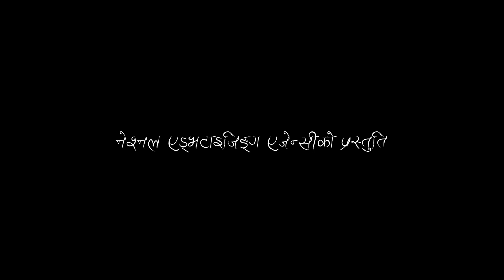तलुवागढी । Taluwagadhi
सिद्धिचरण नगरपालिकाको पर्यटकीय गन्तव्य

तलुवागढी

ओखलढुंगाको सिद्धिचरण नगरपालिका र मानेभञ्ज्याङ गाउँपालिकाको सीमानामा अवस्थित छ तलुवागढी । चौधौँ शताब्दीतिर निर्माण भएको यो गढीको भग्नावशेष अझै पनि सुरक्षित छ ।

तत्कालीन समयमा मकवानपुर कब्जा गरेपछि सेनबंशी राजाहरुले यहाँका किरात राज्यमाथि आक्रमण गरेका थिए । सो समयमै तलुवा गढीबाट तोलवा राजाले सेनबंशी राजाहरुसँग लडाई लडेको इतिहास छ । अहिले पनि यो गढीको पर्खाल, बंकरलगायतका संरचना स्पष्ट छन् । तलुवागढीको डाँडामा जनुकादेवी मन्दिर रहेको छ ।

तलुवागढीको दक्षिणपूर्वमा हालको सिद्धिचरण नगरपालिका १ तलुवा पर्छ । दक्षिण पश्चिममा मानेभञ्ज्याङ गाउँपालिका १ र उत्तर पश्चिममा सिद्धिचरण नगरपालिका वडा नं २ पर्छ । ऐतिहासिक महत्व बोकेको यो गढी पर्यटकीयस्थलका रुपमा समेत परिचित छ । यहाँको गढीको गोलो घेरामा रेखाङ्कित बंकरसहित अन्य संरचना,  मन्दिर र यहाँबाट देखिने आसपासका पहाडी भूगोल लोभलाग्दा छन् ।

तलुवा गढीलाई भ्यु प्वाइन्टका रुपमा विकास गर्ने उद्देश्यले पर्यटकीय विकासको काम समेत भइरहेको छ । यो गढीमा पुग्नका लागि ओखलढुंगा सदरसमुकामको गोरुमारेभञ्ज्याङबाट अधेरी नारायणस्थान, निशंखे हुँदै पुग्न सकिन्छ । यस्तै गोरुमारेभञ्ज्याङबाटै लाकुरीभञ्ज्याङ, अधेरी, बानियाँछाप हुँदै पुग्न सकिन्छ ।